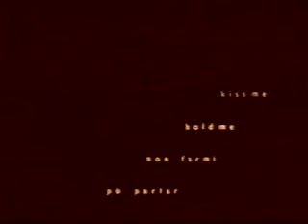Video do Blog do Washington Olivetto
Blog do Washington Olivetto Bloglog